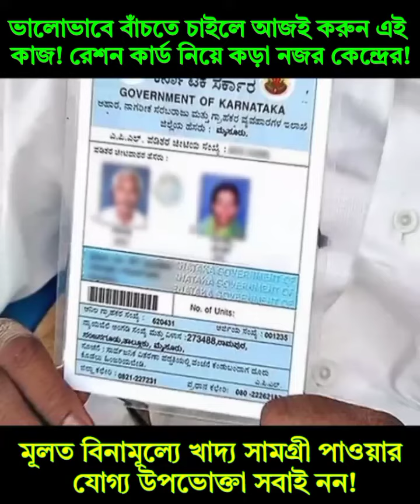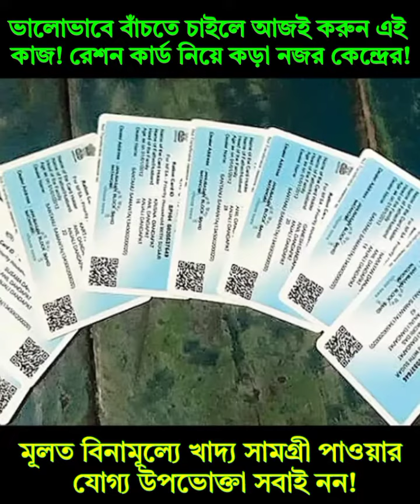ভালোভাবে বাঁচতে চাইলে আজই করুন এই কাজ! রেশন কার্ড নিয়ে কড়া নজর কেন্দ্রের